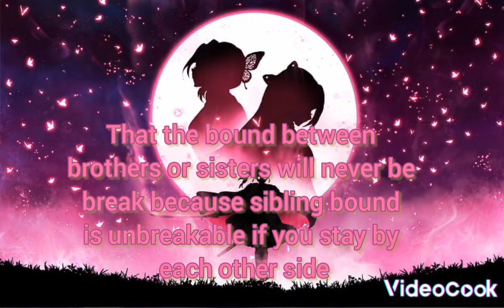The butterfly girls part 14/50 Shinobu, Kanae, Kanao and Aoi, Sumi,Kiyo and Naho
Fun vibes fun videos 😄